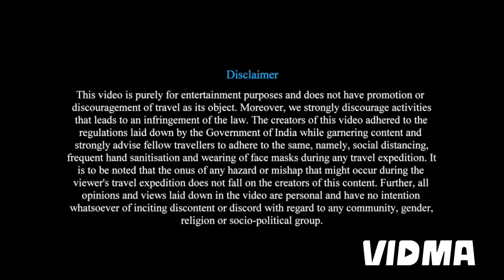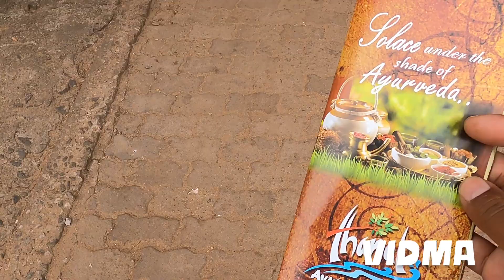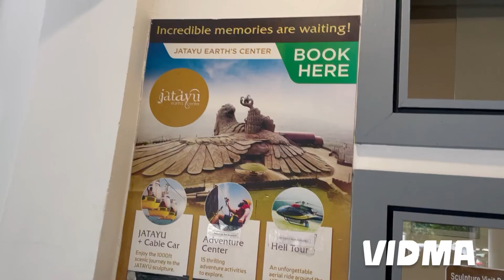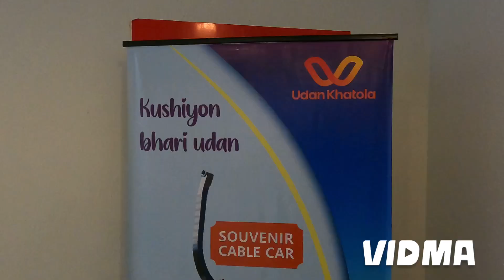Day 12 Kerala Varkala Varkala Beach Jatayu Earth's Center KTDC Grand Chaithram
kerala malayalam
kerala - wikipedia
kerala map
25 facts about kerala
kerala tourism
history of kerala

Why is Kerala famous?
Why is Kerala called Kerala?
What is the main income of Kerala?
What is the full name of Kerala?
What is Kerala famous food?
Which is the No 1 tourist place in Kerala?
Which language is spoken in Kerala?
What is unique about Kerala?
Who is CM of Kerala?
What is Kerala rich for?
Which is the richest city in Kerala?
Which is the richest job in Kerala?
What is Kerala second name?
Who ruled Kerala first?
Which sea is in Kerala?
What is famous sweet in Kerala?
What is the national dish of Kerala?
What is the sweet dish of Kerala?
Which part of Kerala is most beautiful?
Which month is best for Kerala?
Which place is very beautiful in Kerala?
How do you say hello in Kerala?
Do they speak Hindi in Kerala?
Which is the most famous thing in Kerala?

Road trip from Kolkata to Kerala Varkala.